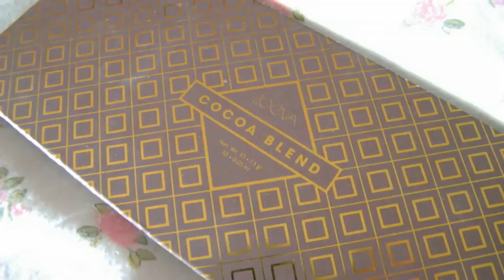Trying New Oval Brushes | Jasmine McRae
In today's video I wanted to show you guys my first impressions of my new oval brush set. I got it for Christmas and I haven't got round to trying them until now! I ended up having quite mixed feelings about them; but some of them were really quite nice to use, and I think I'll be using them in the future.

The music I've used in this video is my incredibly talented boyfriend's original song 'Landmarks! You can find him at

My Clothing:
Boohoo Bardot Long Sleeved Crop Top